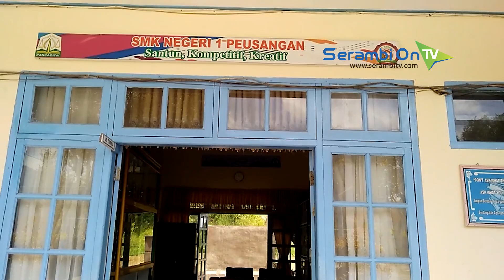Pelaksanaan UNBK SMK di Bireuen Berjalan Lancar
SERAMBINEWS.COM, BIREUEN - Pelaksanaan Ujian Nasional Berbasis Komputer (UNBK) SMK di Bireuen, Senin (16/3/2020) berjalan lancar.

Pantauan Serambinews.com, di beberapa SMK, mayoritas siswa yang ikut UNBK tidak ada yang mengeluh.

Betapa tidak, jaringan internet juga dapat diekses dengan cepat. Kecuali itu, di SMKN 1 Bireuen, sedikit terkendala server. Namun tidak berpengaruh dengan pelaksanaan UNBK.

Sementara di SMKN 1 Peusangan, awalnya ada seorang siswa yang terlambat. Namun ia masih dapat mengikuti ujian dengan lancar.

Kepala Kantor Cabang Bireuen Dinas Pendidikan Aceh, T Murtadha SSos, kepada Serambitv.com mengatakan, hasil pantauan pihaknya, pelaksanaan UNBK SMK hari pertama berjalan normal dan lancar.

Begitu juga diakui Meliani, siswi SMKN 1 Peusangan. Katanya tidak ada kendala dalam menjawab soal-soal UN.

"Alhamdulillah semua berjalan lancar, kami dapat mengikuti UNBK dengan baik," ujar Meliani.